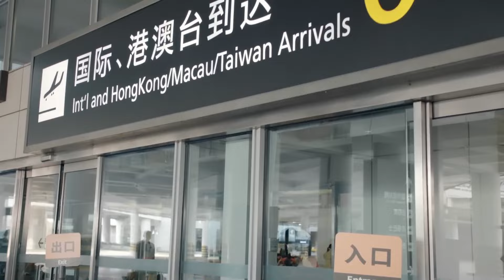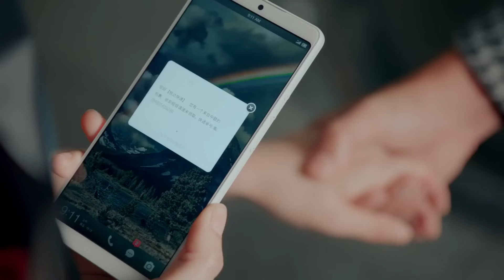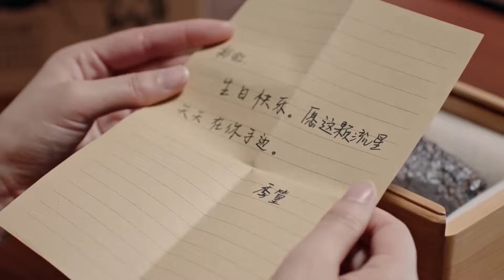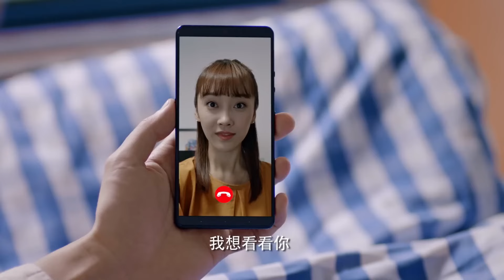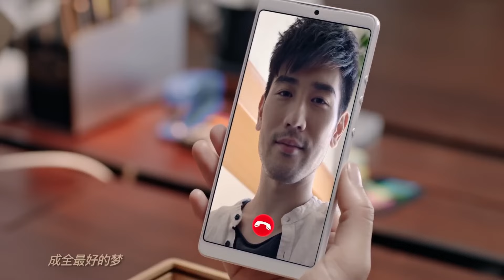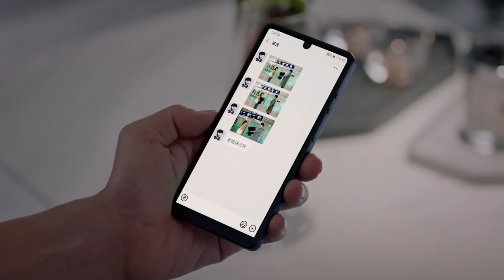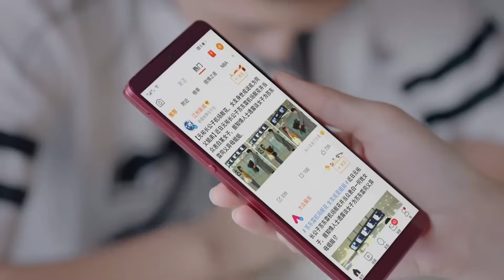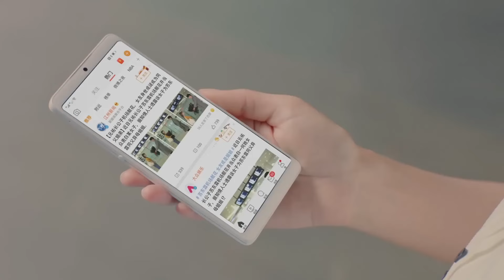【ENG SUB】春心陷阱 27丨One Spring Heart 伪装高冷的男教授唯独对甜破天际的可爱女主一见情钟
改编自小说，伪装高冷的男教授唯独对甜破天际的可爱女主一见情钟。魅力男神高以翔解锁爱情这道难题✌